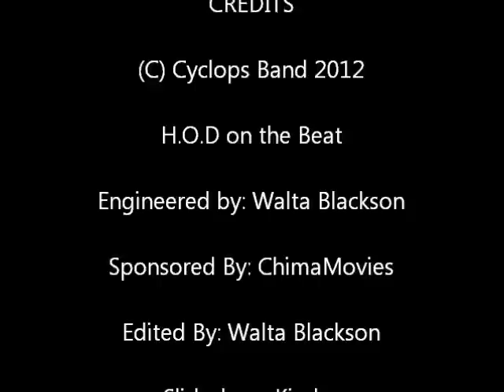Na You - Vreezy Ville ft kayZeey and Gabby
Latest single from VreezyVille's upcomin album titled C.Y.C.L.O.P!...